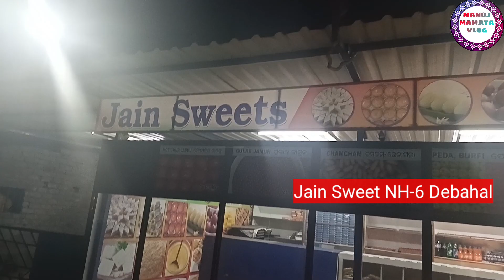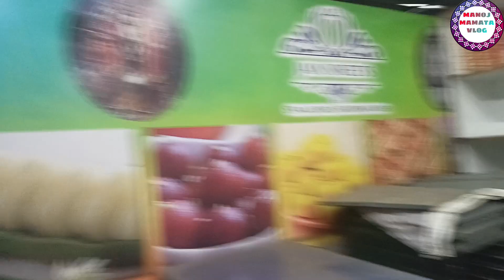//ଦେବାହାଲ ପାଖରେ ଖୋଲିଛି ବିଭିନ୍ନ ପ୍ରକାର ମିଠାର ହୋଲସେଲ ଦୋକାନ//